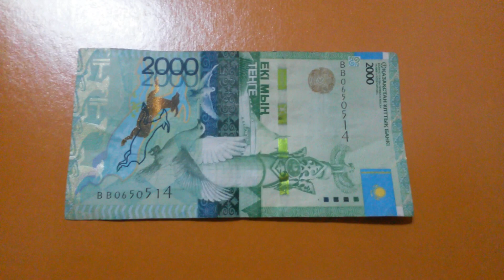БАНКНОТА 2000 ТЕНГЕ № серии ВВ0650514 на светло-коричневой поверхности 30-го Января - ДЕНЕЖНЫЙ ПОТОК